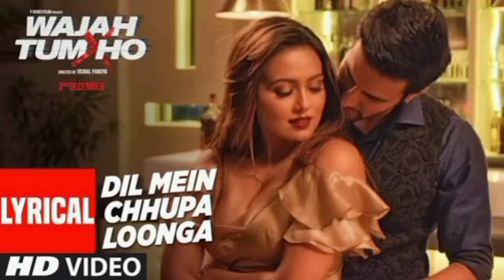Dil Mein Chhupa Loonga Video Song | Wajah Tum Ho | Armaan Malik & Tulsi Kumar | Meet Bros